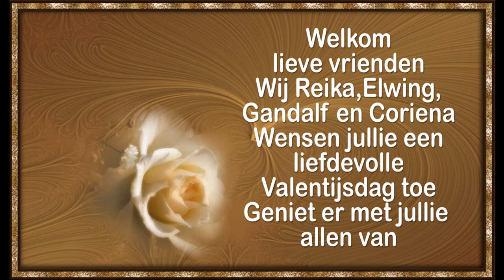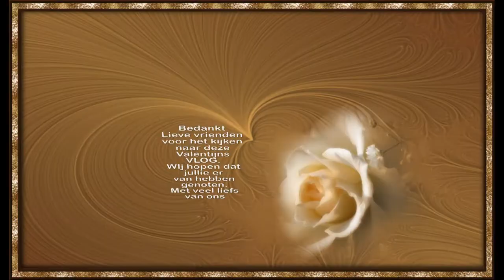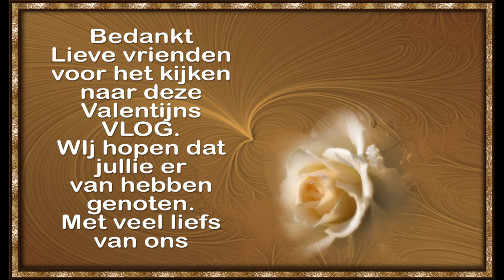Zondag 14 februari Happy Valentine #1009